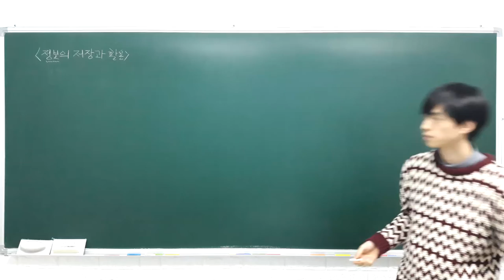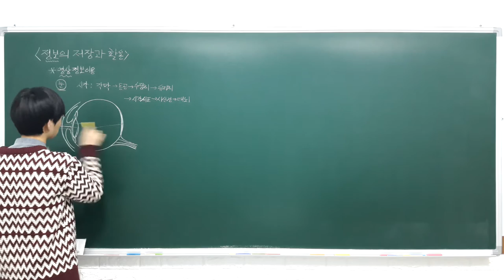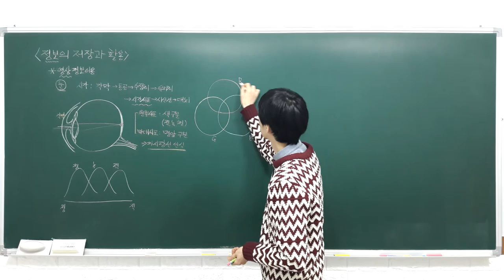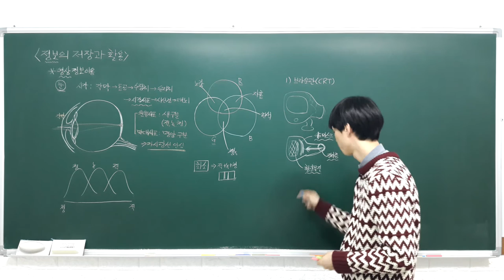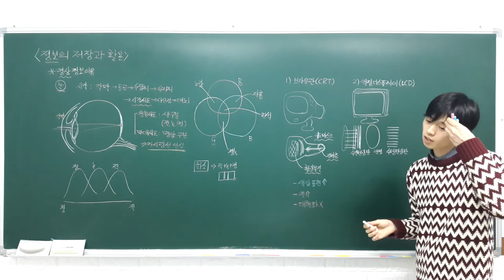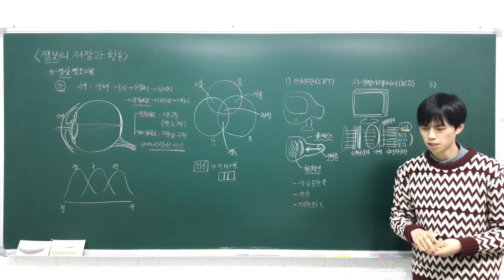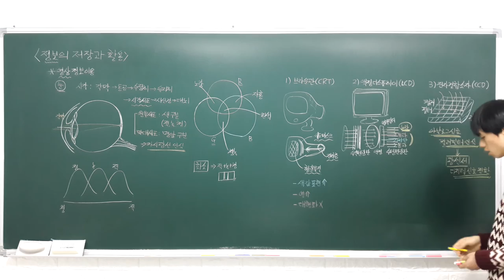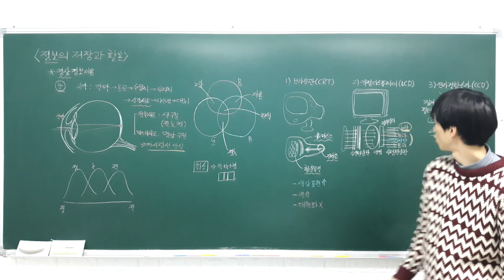고등 융합과학 4 2 2 영상 정보 이용